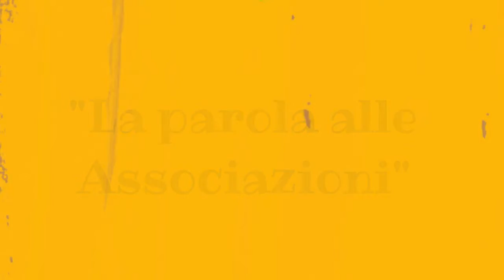La Parola Alle Associazioni: GRANDE COME UNA CITTÀ con Laura Taradel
Oggi vi presentiamo il movimento Grande come una città attraverso la voce e l'esperienza della nostra gradita ospite Laura Taradel.

Grande come una città nasce nel Municipio III di Roma come movimento fondato sulla cittadinanza attiva, sulla solidarietà e sull'attenzione alle problematiche dei quartieri periferici e dei loro abitanti più vulnerabili.

Ma Grande come una città è anche un laboratorio politico nel quale si intrecciano mille progetti: il Porteriato Sociale, le iniziative solidali in tempi di pandemia, e tanti altri.

Laura ci parla della mission e della storia del movimento, ma anche delle importanti reti di istituzioni e sostenitori tessute nel tempo, prospettive e progettualità sul futuro.

Ringraziamo Laura per la grande disponibilità e l'interessante intervento.